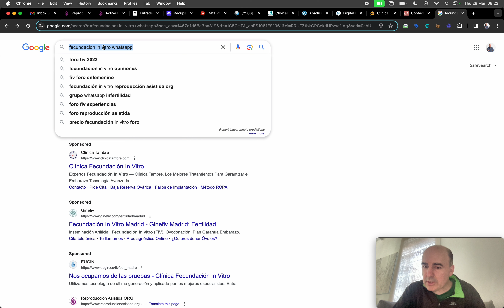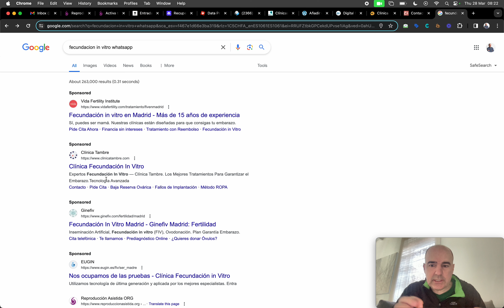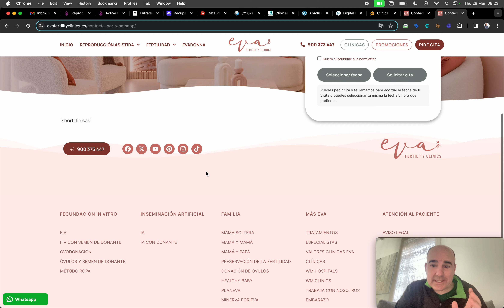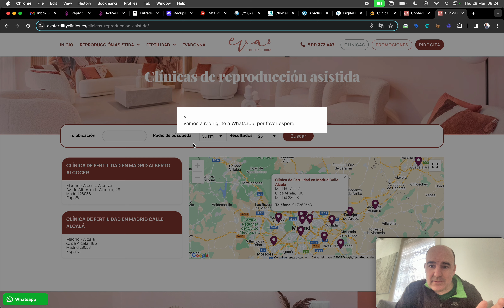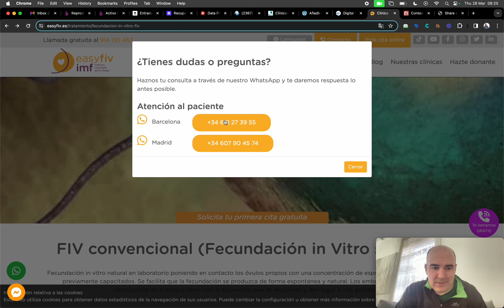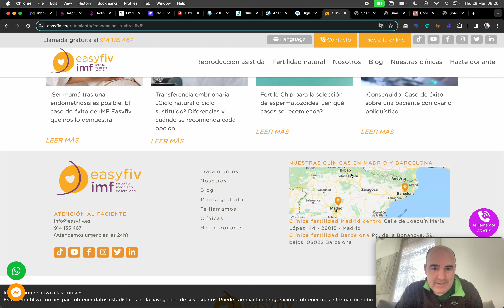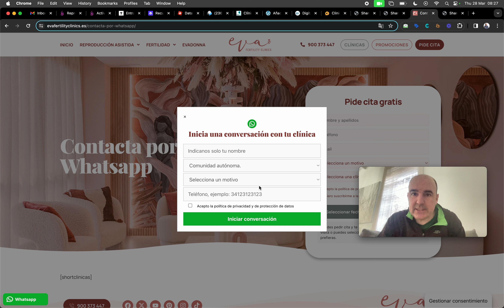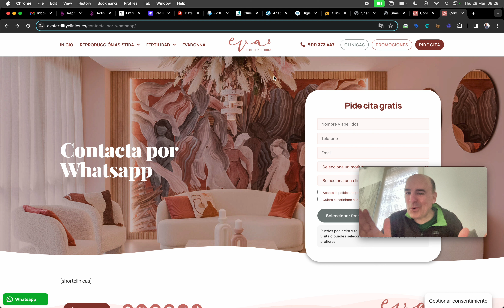Link a WhatsApp - Clínicas de Fertilidad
Cómo gestionar los links de WhatsApp de tu clínica de fertilidad.
Como gestionar los links de WhatsApp cuanto tienes varias clínica.
Como hacer seguimiento de tus links de WhatsApp
Cómo poner un botón de WhatsApp en tu landing page.